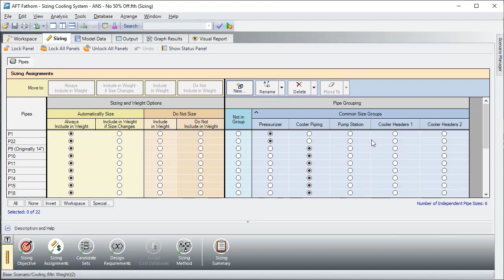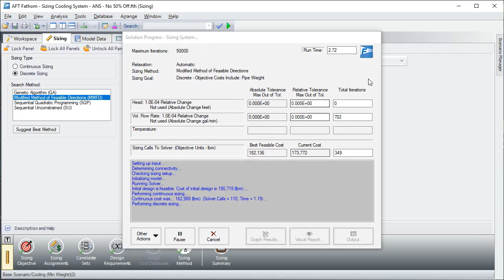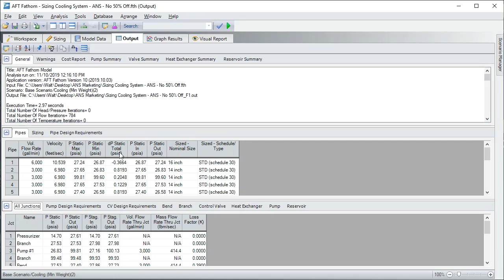AFT's Automated Network Sizing (ANS) module to automate pipe sizing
ANS uses a combination of advanced numerical searching algorithms and pipe flow simulation.  The technology was developed by AFT and has been a solution proven to save both capital and recurring costs as well as significantly reduce energy usage.

It evaluates the complex interaction of variables in your system
design, revealing combinations of parameters that minimize cost.